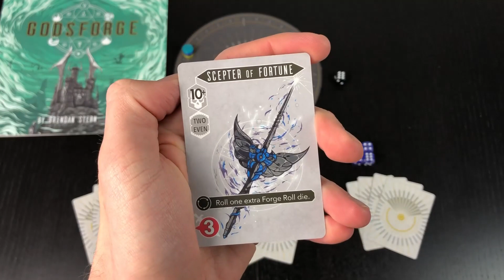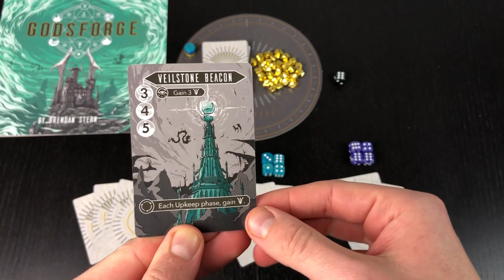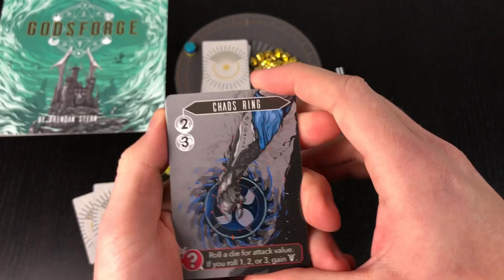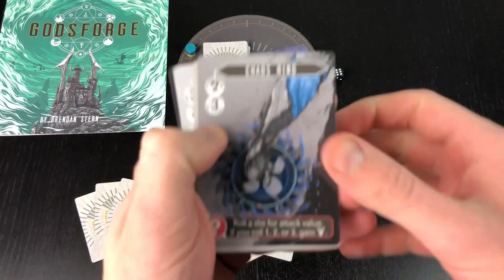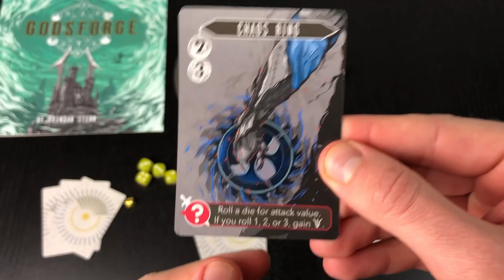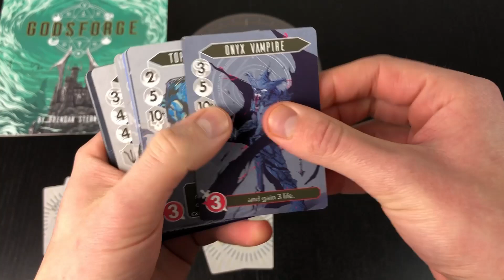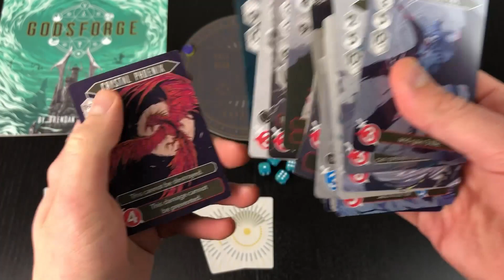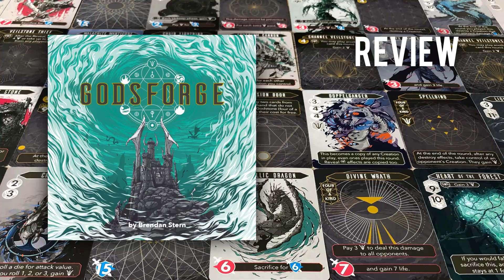Godsforge (Atlas Games) / Review / Regelerklärung + Fazit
Hallo zusammen! :)

Heute stelle ich euch Godsforge von Atlas Games vor!
Ich erkläre euch die Regeln und sage euch danach, wie mir das Spiel gefällt.

Vielen Dank an Atlas Games für die Bereitstellung eines Rezensionsexemplares.